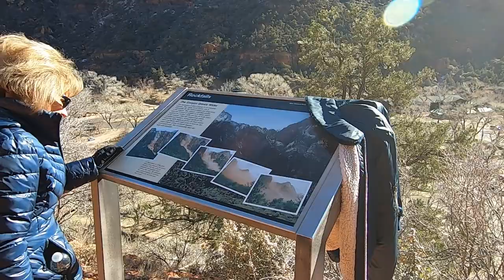Road Trip Feb 2022 - Steve & Laurie - Zion, Utah 2022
Laurie and I set out from Fullerton, CA to go check out Zion National Park.  Either one of us  had not been there since the '80's.  We had a blast.